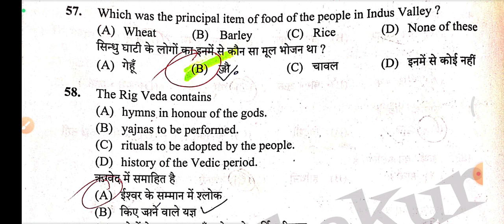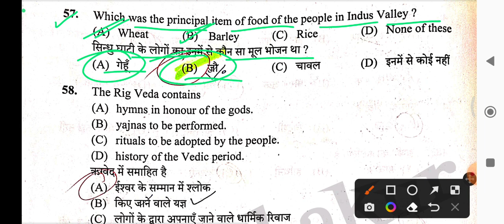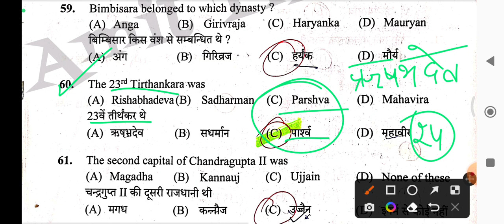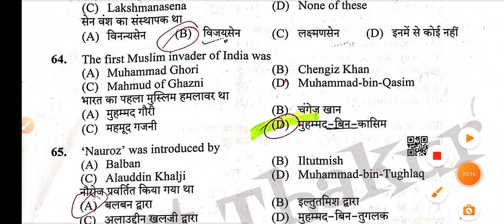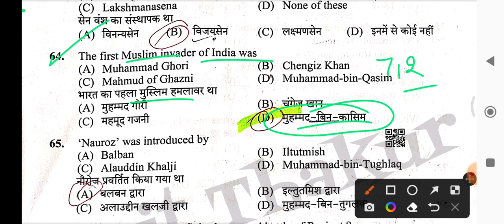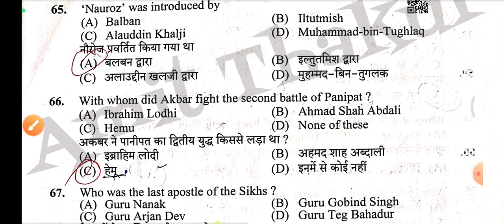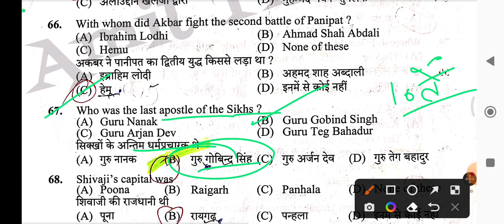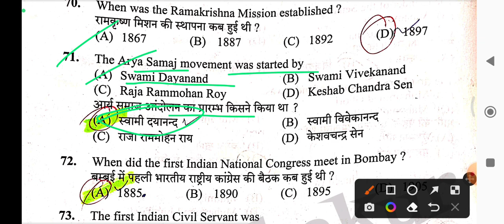History Questions For Upcoming HPSSC Exams - JBT Commission/SI/Conductor And Other Various Exams